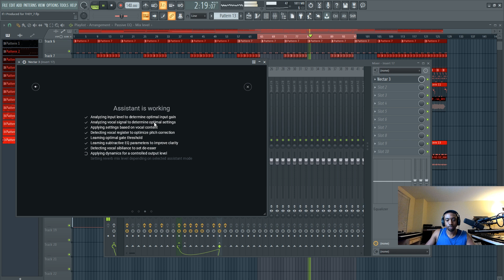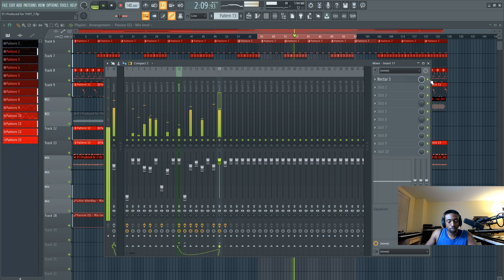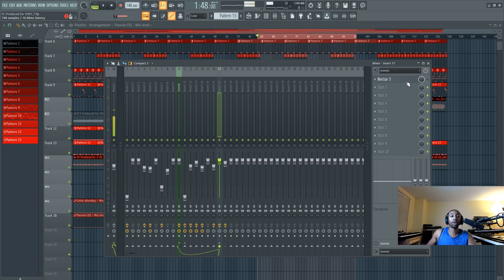Mix Vocals in FL Studio with Vocal Assistant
BusyWorksBeats teaches you how to mix trap vocals in FL Studio with the Vocal Assistant in Nectar 3.